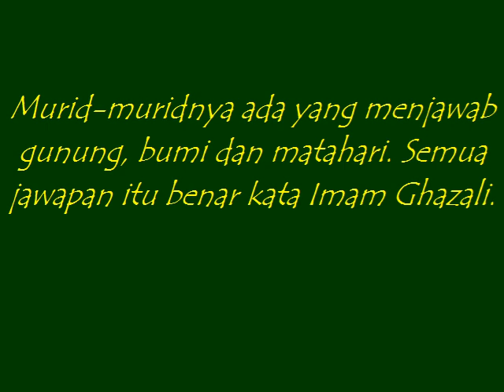infotext-Pesanan Iman Al-Ghazali-3